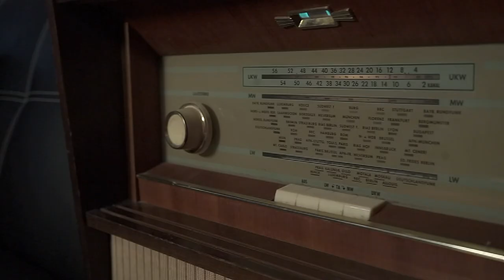MARCELLA D´ANGELO ADAMI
SHOWREEL
Marcella Adami
Photograper/ videomaker ,Songwriter,Business Manager colosseum sound Factory